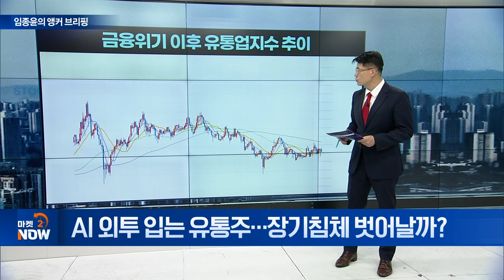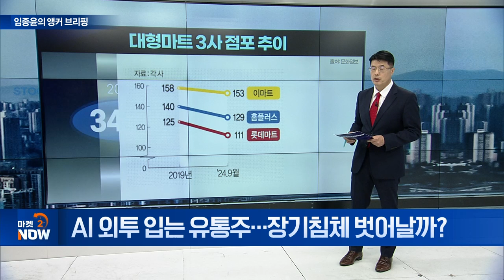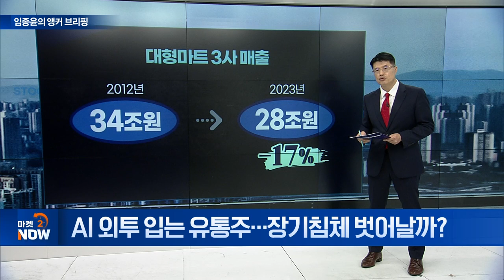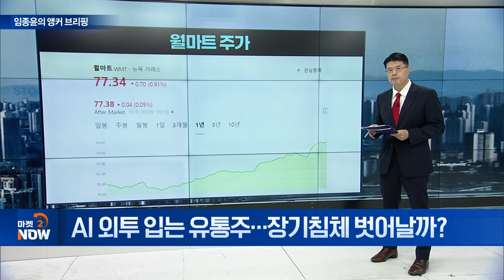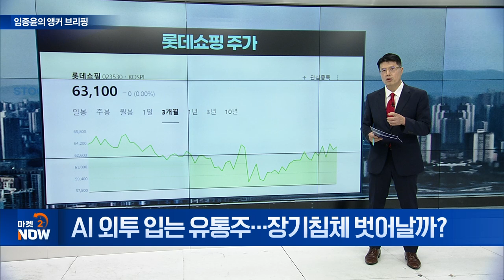AI 외투 입는 유통주... 장기침체 벗어날까? [임종윤의 앵커 브리핑] | Market Now (20240910)